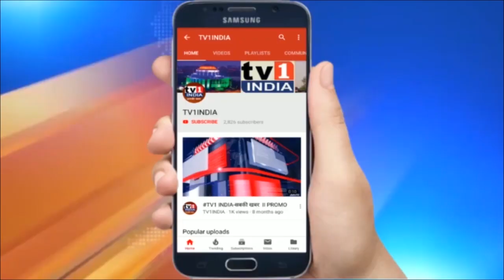अन्वय नाईक की पत्नी और बेटी ने अर्नव गोस्वामी पर लगाए गंभीर आरोप|पुलिस की कार्रवाई पर जताई संतुष्टि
अन्वय नाईक की  पत्नी और बेटी ने अर्नव गोस्वामी पर लगाए गंभीर आरोप | मुंबई में प्रेस कांफ्रेंस कर पुलिस की कार्रवाई पर जताई संतुष्टि |